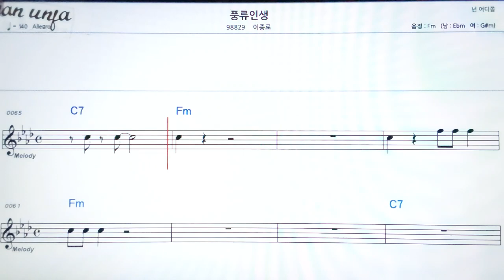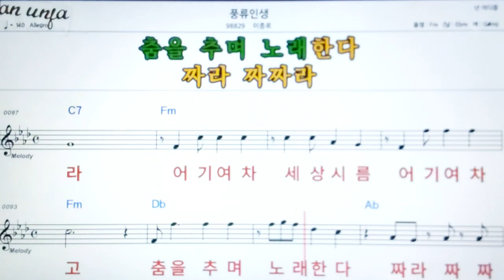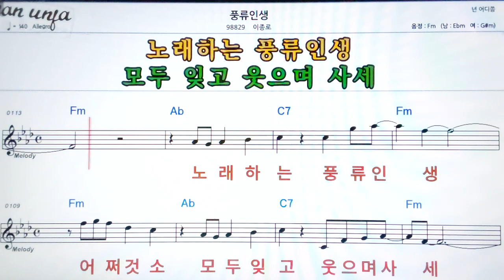풍류 인생/이종로👍악보, 기타 코드,가사,Karaoke*가라오케 반주